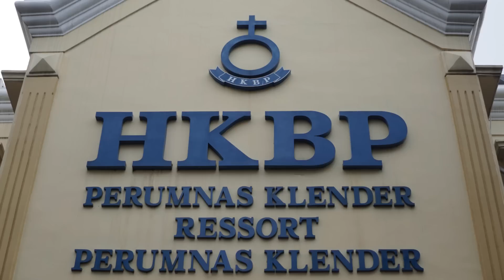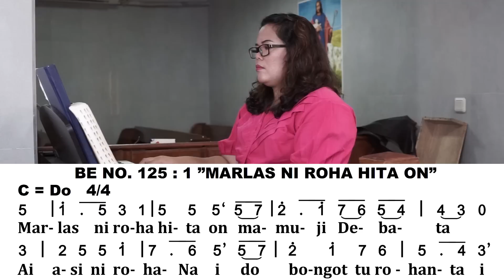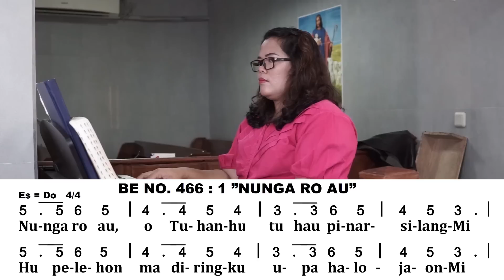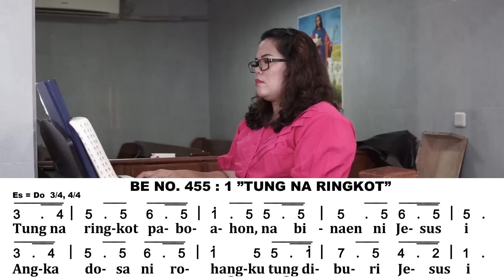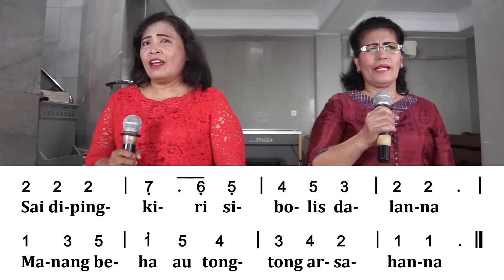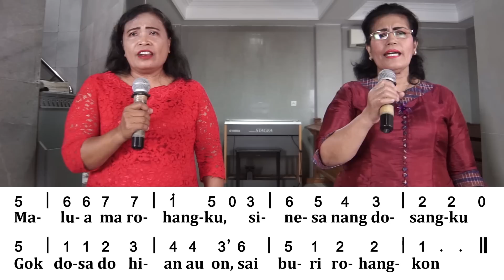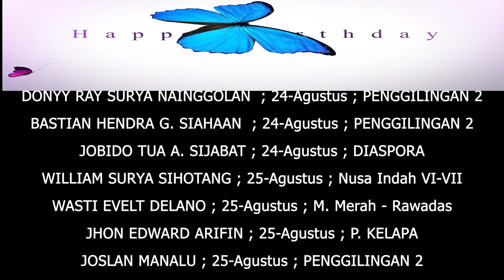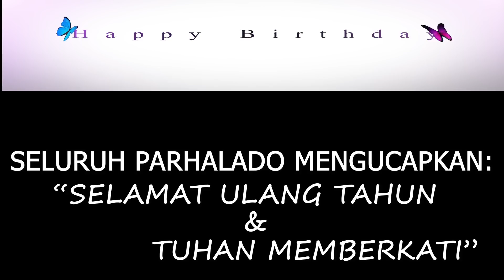HKBP RESSORT PERUMNAS KLENDER, PARTURE NI PARMINGGUON KELUARGA DI JABU, MINGGU 30 AGUSTUS 202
Selamat beribadah, semoga jadi berkat buat yang mengikuti.